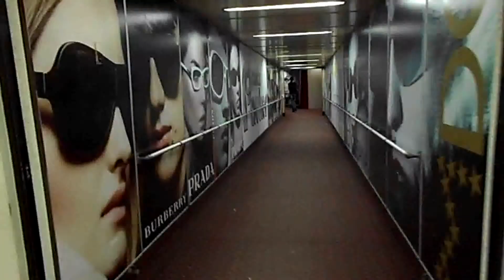Primeira vez no avião(voo internacional)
De Santa Cruz de La Sierra a Lima no Peru, passando pela cordilheira dos andes